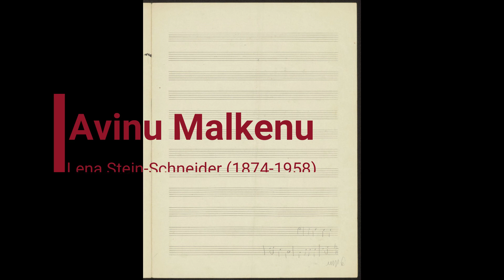Lena Stein-Schneider (1874-1958) - Avinu Malkenu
This program originated in Fürstenberg an der Havel, a small picturesque town on the shores of the same lake as Ravensbrück, the women’s concentration camp, well known for its horror and terror.
Every year, concluding the memorial ceremony, single flowers are sunk into the bottom of the lake, where the victims’ ashes were thrown.
As I was conceiving the music for this concert of prayers written or composed by Jewish women, I could nearly hear the women’s voices calling from the bottom of that lake.